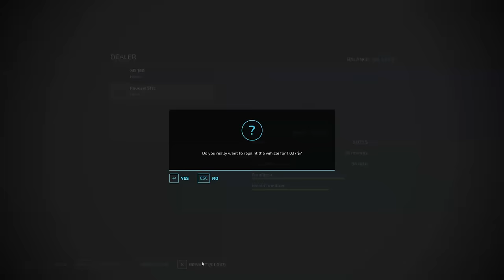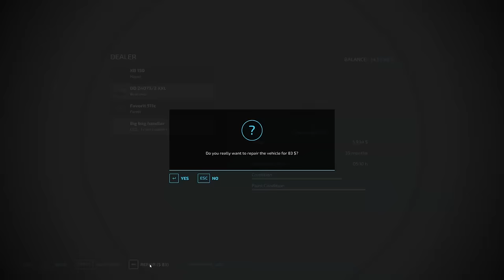Today's on the Farm: Firewood, Wheat, and Sugar Tasks Completed | Fichthal V2 Farm | FS 22 | ep #06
Welcome back to the Fichthal V2 Farm Timelapse. Our day on the farm commenced by attaching a plow to the FENDT 714 VARIO tractor, assigning a hired worker to plow the field following the sugar beet harvest. Simultaneously, we hopped onto the FENDT FAVORIT 511C tractor, coupled it with a flatbed trailer, and made our way to the sawmill. Here, we loaded firewood onto pallets, ready for sale to retailers.
Once the field was plowed, we took over the tractor and extended our plowing efforts to the neighboring grass field, seamlessly connecting it with the previous one. As stones emerged on the plowed field, we rented a stone-collecting machine and headed back to the field. Balancing field work with firewood sales, we meticulously prepared the ground for sowing, eventually bringing a tractor equipped with a drill to sow wheat.
The harvested sugar beets found their place in our cellar, and for their processing, we established a small shop dedicated to sugar production. Loading the beets onto a trailer, we transported them to the processing plant.
As the day drew to a close, we reflected on our accomplishments – from selling wood sourced at the sawmill to field preparation, wheat sowing, and the initiation of sugar production.